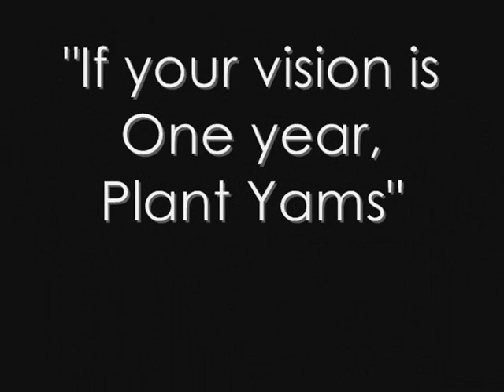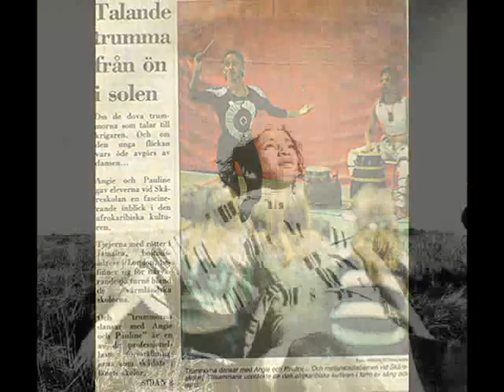Angie Amra Anderson 'The Heartist'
Angie Amra Anderson BA Music (Hons) Studied at SOAS (School of African & Oriental Studies), University of London and has received training at renowned institutions such as Institute of African Studies, Legon, Ghana, Jamaica School of Dance, Institute of West Indies and has been an Ethnographer in Haiti, Cuba, Jamaica, Ghana and Nigeria.  She continues to promote the richness and culture of African arts in Education and Performance.
She has worked with Fela Kuti, Peter Gabriel, Osibisa and Zaire's pioneering artist Franco.
Amra's new production Routes & Rhythm is a groundbreaking work tracing the Routes of Rhythm from African to Jazz with the combined strength of music from the 3 times Grammy award winning group The Sounds of Blackness. In 2015, she created Amra's Affirmation Drumming and Dance
Her contribution to African arts is immense. She co-founded the award-winning African Dance Group Ekome National Dance team and received awards for 'The Contribution of Black Dance in the UK at Buckingham Palace, City Limits and Time Out Magazine Awards for 'Best Dance Co' to name a few. Angie Amra Anderson is a Visiting Arts Lecturer @ East 15 and she has conducted innumerable records of workshops and performance both nationally and internationally.